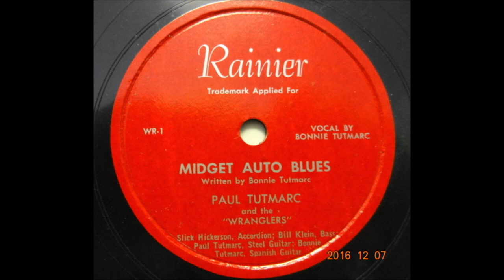Early Bonnie Guitar - Midget Auto Blues [c.1953].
[Written by Bonnie Tutmarc]

Issued as  Paul Tutmarc and Wranglers
                  on  Rainer WR 1

Bonnie  Tutmarc aka Bonnie Guitar [spanish gt/vcl solo]
 Paul Tutmarc [steel gt], Bill Klein [bass],
Slick Henderson [accordion]

1968 - Academy of Country Music -
2013 - Northwest Western Swing Music Society Hall Of Fame